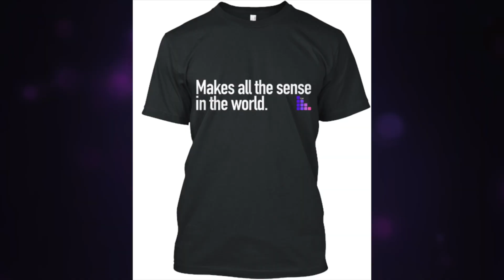Windows on M1 & Linus Likes Apple Silicon!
0:00 On Today's Apple Daily,
0:36 Apple Fitness launch is imminent.
2:16 Windows on Apple Silicon is “Pretty Snappy.”
3:49 Linus Tech Tips finally notices that M1 is pretty good.
5:30 Plus, Notification Squad Pro Max
New Socials

Mac mini
Apple Watch

Apple Announced for end of the year so timing makes all the sense in the world.
Part of Apple One Premier
I’m going all in on Fitness Plus - New Apple Watch SE

Developer Alexander Graf has been running Arm Windows on Apple Silicon and its “Pretty Snappy.”

Graf achieved this using virtualisation through the Hypervisor.framework, along with custom patches to the QEMU virtualiser. He mentions that its able to run x86 Windows apps really well, almost as good as Rosetta 2. Even so, it won’t represent a stable system in the current state, but it does give hope if Microsoft decides to support it.

On the subject of Windows, I’ve managed to get BootCamp installed and working on my iMac, video on the way including how I worked around the MASSIVE issue that was making BootCamp fail at the first click!

Linus Tech Tips finally notices that M1 is pretty good.
Although as expected he won’t say he was wrong, he did say its good. So that’s something!
He didn’t even see the limited IO as a big issue, but was super impressed by the performance
Complained that they didn’t say Rosetta 2 translation was 50-75% of native which would have blown him away, but this event was fro the public and that would confuse the public.

Congrats to Lego Vlogger for winning our ESR Giveaway on the livestream, please drop me a message or DM on Instagram or Twitter, wherever you are!
Fred Hutt
Sigurður Ingi Kjartansson
Sam Boomer
Dwain Alfred
Duke of Kidderminster
Steven
René Pouliot
x
Jonathan Pollock
Souvik Mukherjee
Richard Terrass
Doschell Robinson
Suhas Joshua
Ajay the gamer